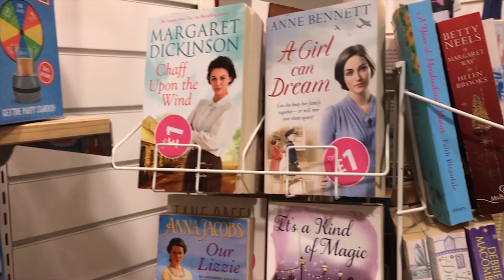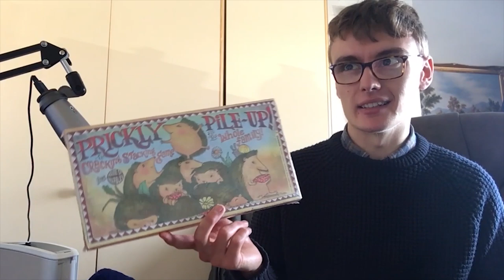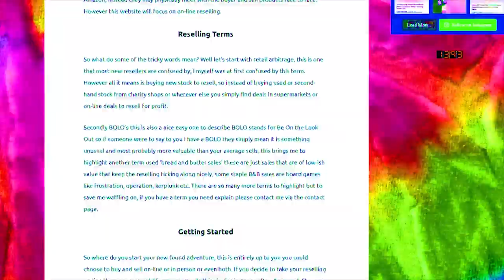The Adz Show - S1 EP7: "Carboot Hunting & Gangsta Grandad"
Today I went to the carboot sale hunting for stock to sell on eBay & Amazon. Unfortunately I didn't find much, but thats the way it goes sometimes.

The livestream will be happening on the 21st of November @ 8am UK Time to 8pm UK Time. This is a charity event/challenge as a celebration for hitting episode 200 of Thursday Talks.